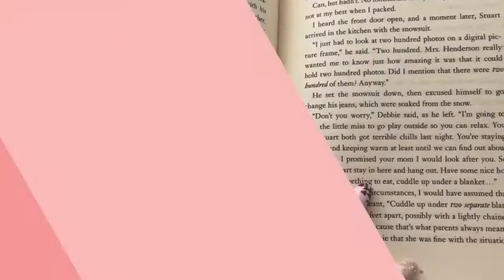Mini Vlog: CHRISTMAS NAILS, Family dinners and more decorating | vlogmas day 7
My favorite acrylic nails of the year is ALWAYS my Christmas ones!

Keep an eye out for tomorrow's vlog - a little shop with me, and a Christmas scatter cushion DIY :)

C o f f e e by Chinsaku: Thematic Music for Videos
Japanese Girl Peace by STUDIO BEYOND: Thematic Music for Videos
oh, the joy. - 11pm in dubai
11pm in dubai by oh, the joy.: Thematic Music for Videos
oh, the joy. - 1pm in san francisco
1pm in san francisco by oh, the joy.: Thematic Music for Videos
road trip by Damien Sebe: Thematic Music for Videos
winnin' by Marv Krown: Thematic Music for Videos
Brother Moses - Someone Make It Stop!
Someone Make It Stop! by Brother Moses: Thematic Music for Videos
Long Day by Ryan Little: Thematic Music for Videos
Perfect Drive by Mr Tav: Thematic Music for Videos
A Beautiful Life by Mark Generous: Thematic Music for Videos
Mistletoe Kisses by Zachary Friederich: Thematic Music for Videos
Dark Roast by Mark Generous: Thematic Music for Videos
All That I Need by Ebony Loren: Thematic Music for Videos
Carry Along by Drew Richmond: Thematic Music for Videos
(ain't got) time for Christmas by Paul Cook & The Chronicles: Thematic Music for Videos
back to work (intro edit) by Marv Krown: Thematic Music for Videos
north pole by Damien Sebe: Thematic Music for Videos
A Love Note by Mr. Jello: Thematic Music for Videos
Wood On The Fire by Paul Cook & The Chronicles: Thematic Music for Videos
Christmas Canyon: Snow-Covered Mountains by Tencher Music: Thematic Music for Videos
so much fun by Damien Sebe: Thematic Music for Videos